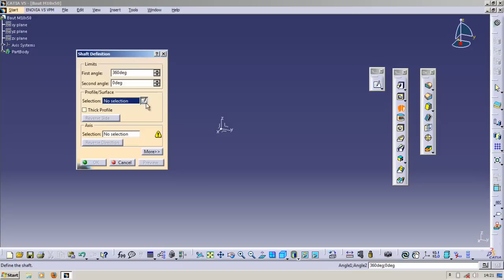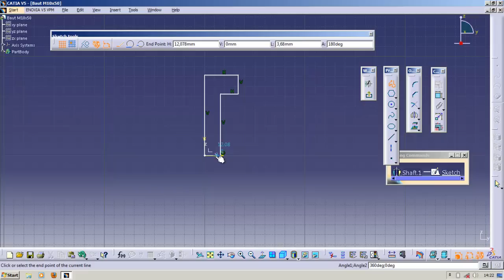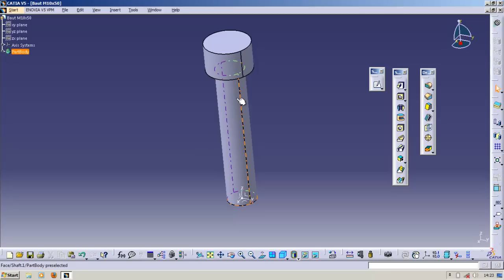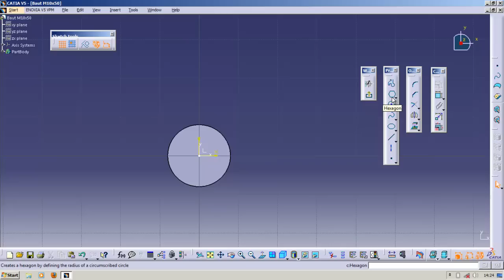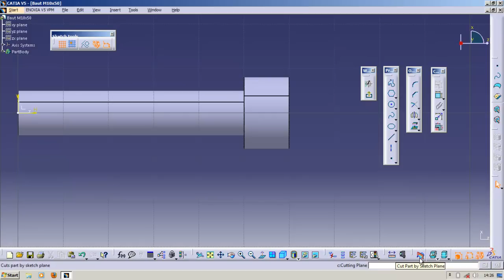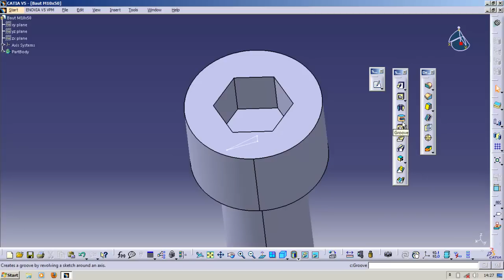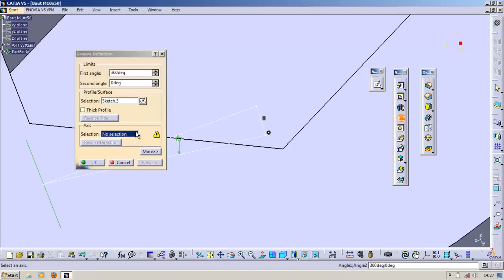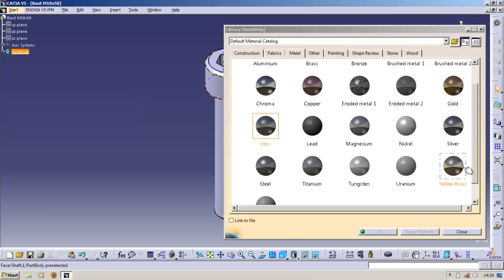Membuat Baut Hexagon Socket Head Cap Screw di Catia V5R20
Video tutorial membuat baut hexagon socket head cap screw di Catia V5R20 oleh Bhayu Senoaji Dwi P dari